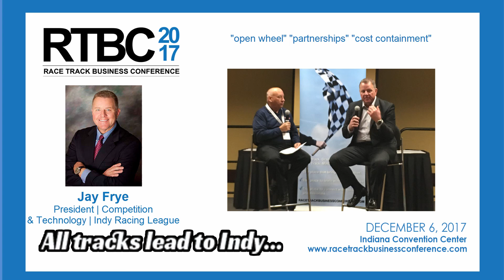RTBC - 2017 - Keynote - Jay Frye - IndyCar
Listen to a replay of the Keynote Speech Session at the Race Track Business Conference - (RTBC - 2017) at the PRI Show in Indianapolis, IN.